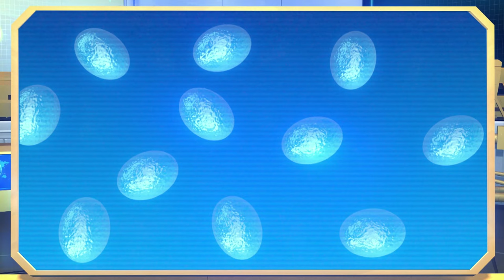ATOMICRON | The Atomicron Alliance | Full Episode 3 | Cartoon Series For Kids | English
13 BILLION YEARS AGO, an enormous explosion created the whole Universe: THE BIG BANG! Stars, planets and galaxies were born in that moment. But beyond the centre of the Universe. is there something? The centre of the Universe is the contact point between th world of MATTER and the world of ANTIMATTER... ...the limit between good and evil!!